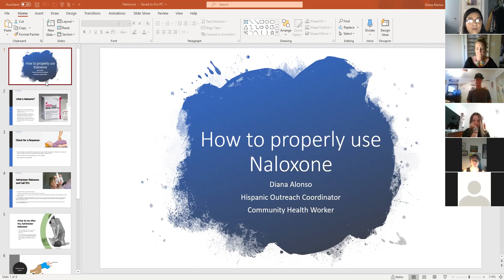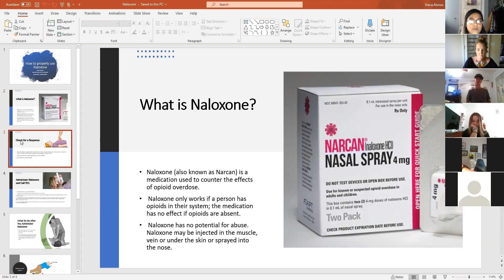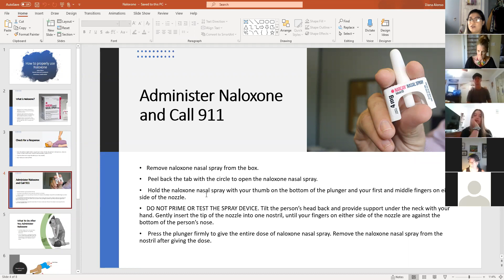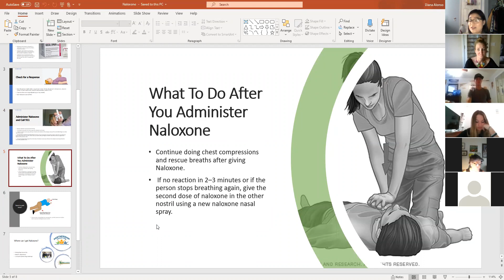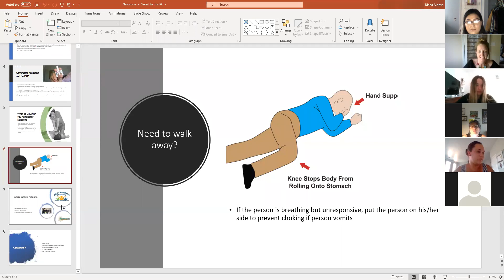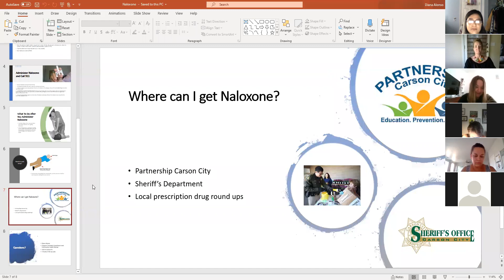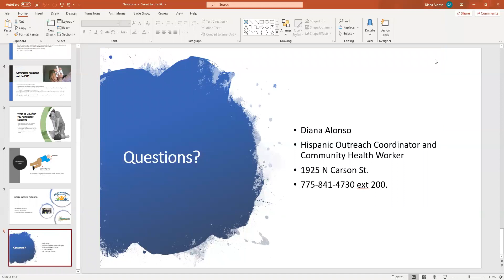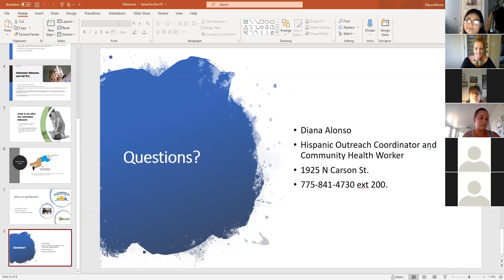Family Engagement Series – Terry Kerns, the Attorney General's Office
We teamed up with Carson High School to bring you a free Family Engagement Webinar Series via Zoom and YouTube. April 27, guest speaker Terry Kerns from the Attorney General’s office spoke about opioid addiction in Nevada and advised on healthy ways to avoid falling back into addiction during the hard times of COVID-19. For more information about the series, visit pcccarson.org.

This series was supported in whole or part by the Department of Public and Behavioral Health Substance Abuse Primary Prevention Grant Funds. Its contents are solely the responsibility of the author and do not necessarily represent the official views of the Department of Public and Behavioral Health.